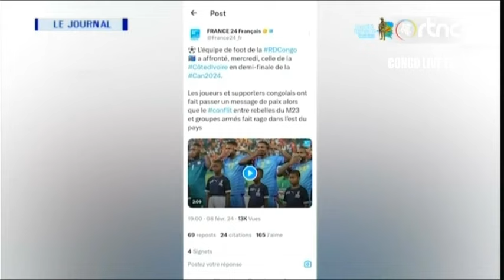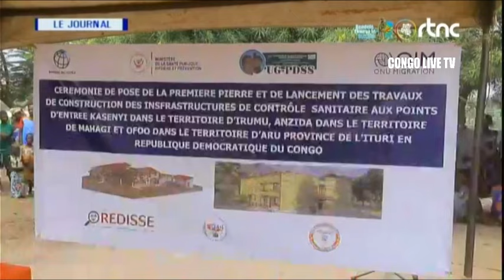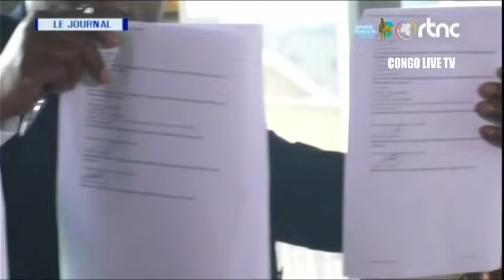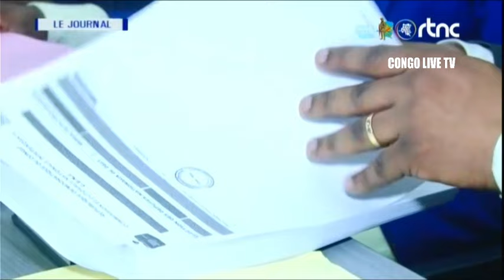🔴RDC : SUIVEZ LE GRAND JOURNAL DE CE SAMEDI LE 10.02.2024 RTNC EDITION 13H30